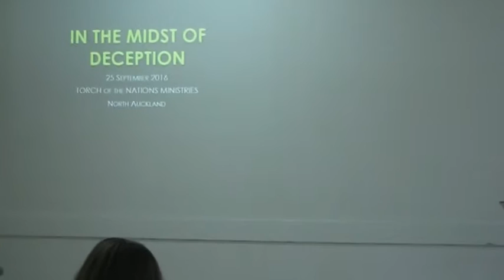In The Midst of Deception - September 2016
This is a message preached by Arianne Guanzon at the Torch of the Nations Ministries New Zealand (Auckland)

God Bless!